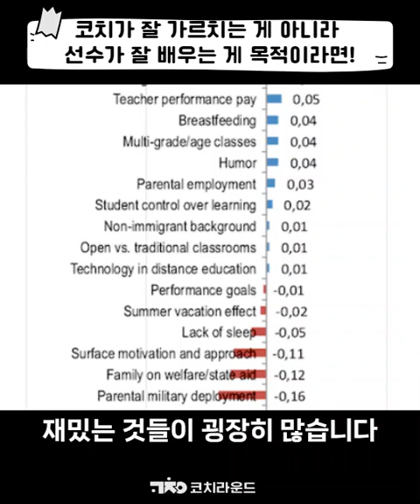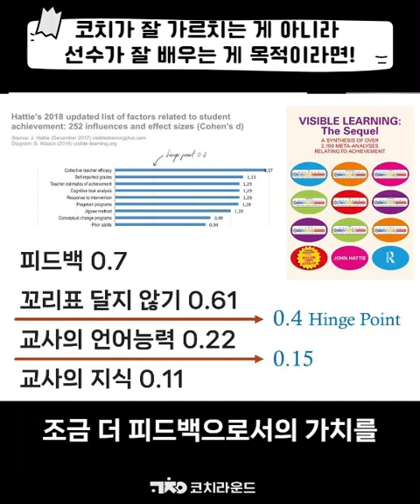코치가 잘 가르치는 게 아니라 선수가 잘 배우는 게 목적이라면 │존 해티 박사의 학업 성취도에 미치는 영향 메타분석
'잘 가르친다'는 인정과 칭찬은 코치에게 마약과 같다. 그래서 잘 가르치기 위한 방법만을 찾다 보면 선수가 잘 배우고 있는 지를 놓치게 된다.